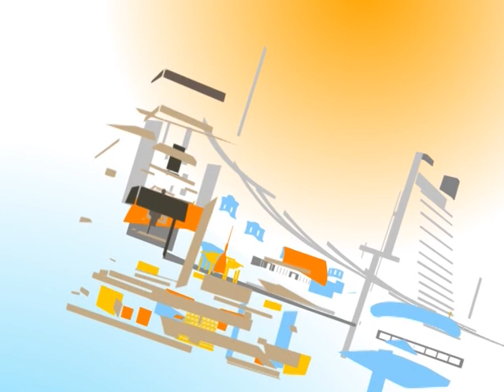Відверта розмова з Володимиром Мартиненком